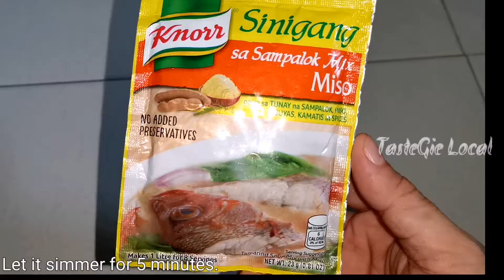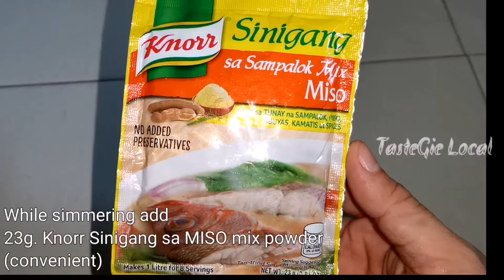WALANG LANSA na Sinigang na Salmon Belly SA MISO!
Sinigang sa Miso is a typical and popular Filipino Dish aside from Adobo. This recipe of Sinigang na Salmon Belly sa Miso is one of the favorite version of fish sinigang.

This particular sinigang recipe is characterized by sourness of the tamarind fruit and the salty, rich flavor of Miso (fermented soybeans).

Salmon Belly is a naturally oily fish. It is loaded with Omega 3 fats, that's good news however it makes the soup taste fishy. This is why this particular sinigang recipe calls for sauteing first some of the ingredients to minimize the fishy flavor.

Ingredients:

450-500 grams Salmon Belly
2 tbsp. cooking oil
1 medium onion, medium cut or coarse
1 thumb sized ginger, crushed
4 cloves garlic, minced
4 tomatoes, wedged
1 liter water
4-5 pcs. lemongrass (tanglad), crushed
ground blackpepper to taste
2 tbsp. fish sauce
1 bunch of mustard leaves (mustasa)
1 pc. radish (labanos)
5 pcs. lady finger (okra)
23 grams Knorr Sinigang sa Miso Mix powder
*OR 10-12 pcs. Real tamarind fruit + 1 cup miso paste

Enjoy cooking and happy eating!